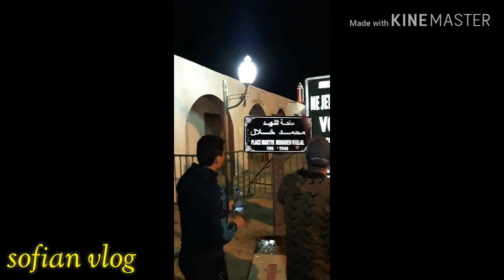نقي حومتك من بلدية لغروس. بسكرة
حي محمد خلال 2019